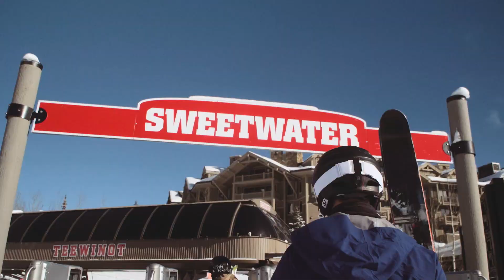Jackson Hole - A Record Setting Season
It’s been an unforgettable season in Jackson Hole and we can’t thank you enough for being a part of it. Enjoy some our favorite moments from this year. Highlights include 593” of total snowfall and the DEEPest snowpack ever recorded in Rendezvous Bowl.

See the full recap and all the stats from the season